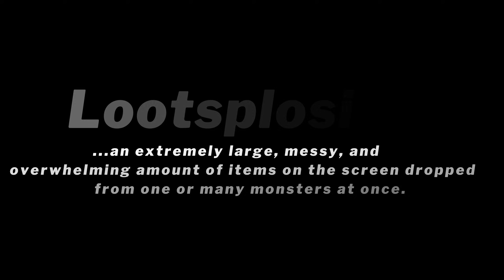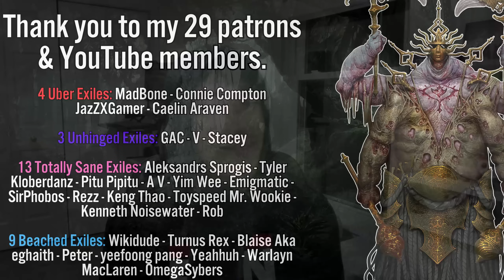Huge Path of Exile 2 Lootsplosion REVELATION Based on PoE1's Affliction League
POE2's loot system will be based on Path of Exile 1's, but the fundamental way you juice is likely changing. GGG and Jonathan Rogers specifically are keen to avoid clogging the screen with unneeded loot, so they have presented a potential concept to be implemented in POE 2...possibly...which could change the ARPG space and POE forevermore. I like it.

Enjoy, fellow exiles.

____CHAPTERS____
0:00 - Path of Exile Lootsplosions
0:51 - What Is Going On In Affliction League?
3:00 - What Might Change In POE2 With Loot
7:02 - Closing